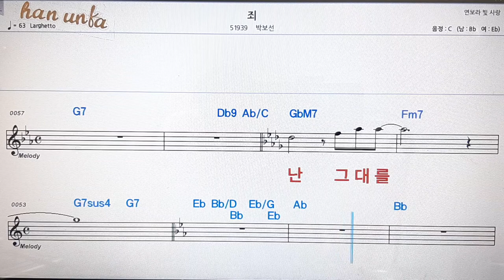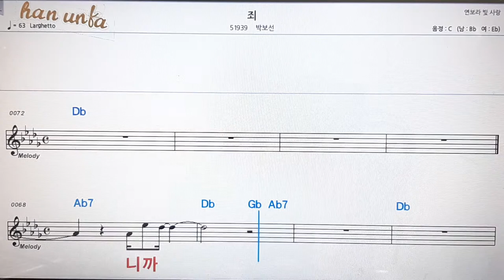죄 /박보선/💋노래 반주*기타 코드 악보*가라오케💕Karaoke*Sheet Music*Chord*MR